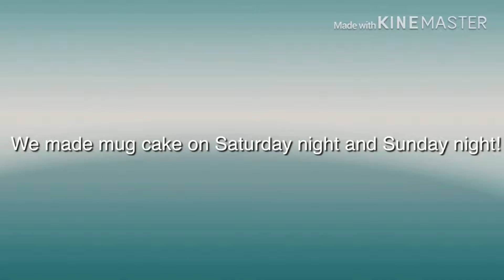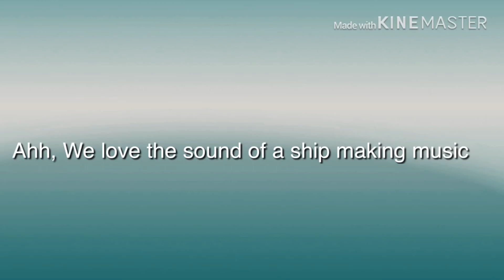Weird video about this Labor Day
Ships fart too